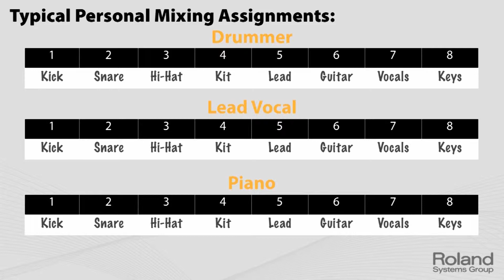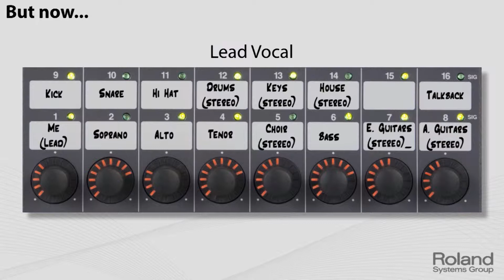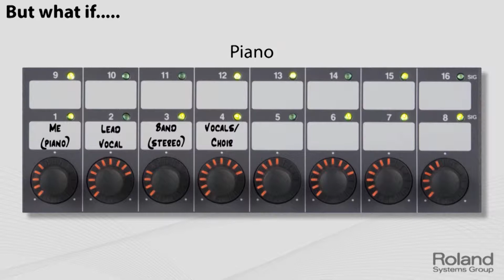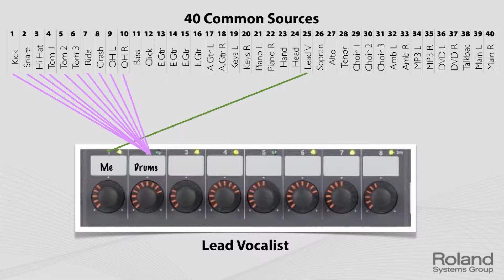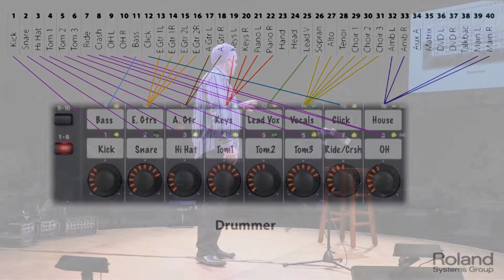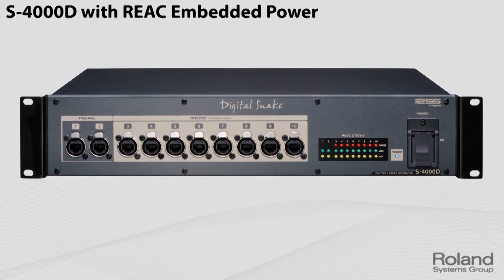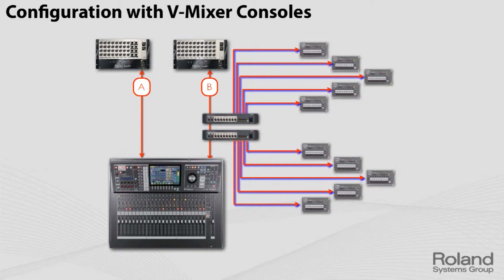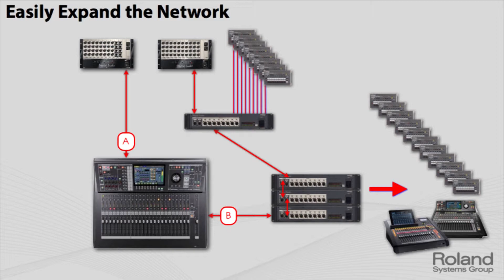Part 2: What Makes the M-48 System Unique and Powerful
Roland M-48 Personal Mixing System Part 2 of 4: When it comes to personal mixing solutions, the Roland M-48 systems is the best there is. What makes this solution stand-out as the best and most used by professionals everywhere.